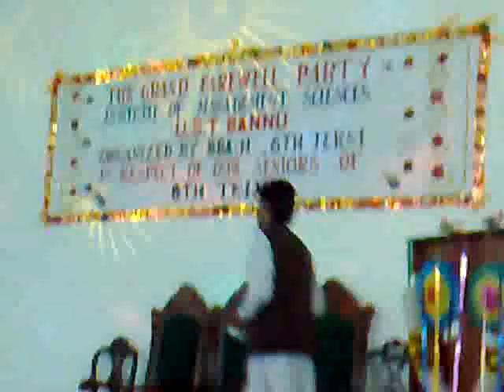Beautiful Poem by Adil Nawaz IMS UST Bannu Fare-well party Nov 2010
This guy is known as Adil Nawaz, our classmate. His main point of the poem is to motivate great pathans to do something against the terrorism.
pathans includes ( Marwat, Banochi, Wazirs, Dawor, Khattak etc)